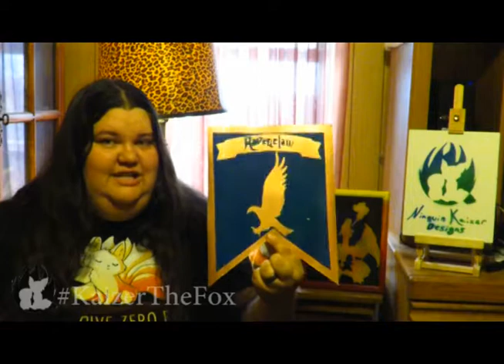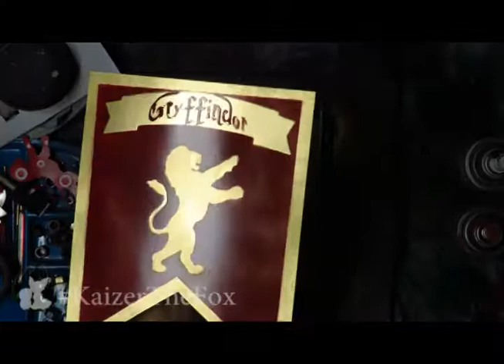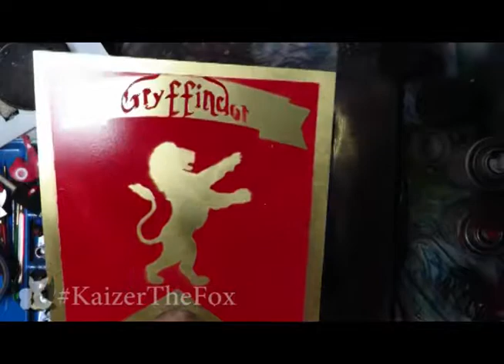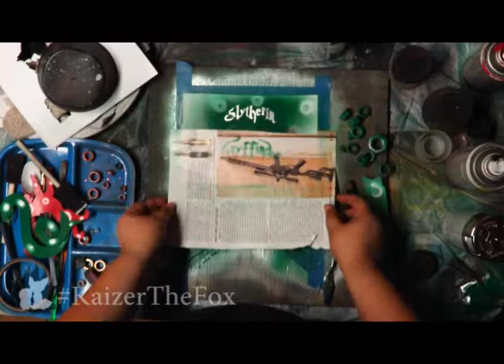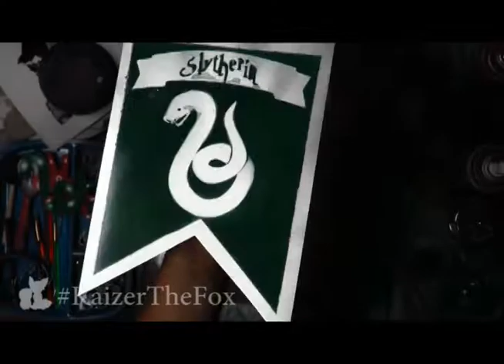Harry Potter! Hogwarts House Banners - Spray Paint Art by Kaizer!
Hey everyone! It's Kaizer here again. In honor of Harry Potter Day (07/31) I made these banners that I got to hang up at my work for the day, we had a blast playing quidditch and all sorts of stuff :) I hope you all like the banners!